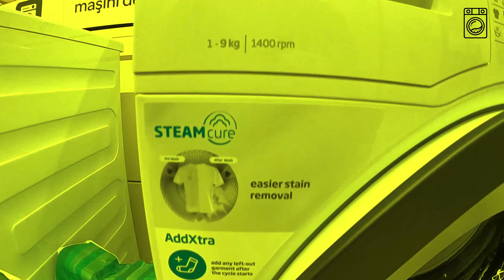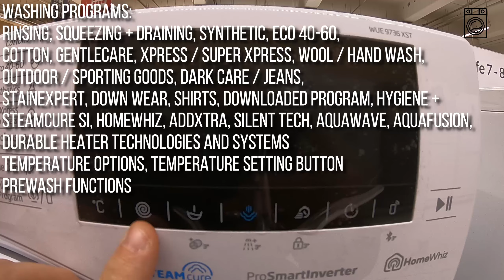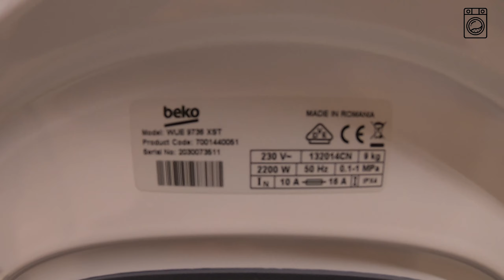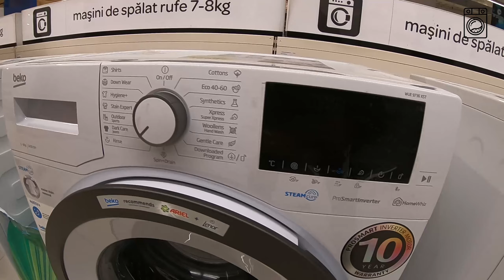👔BEKO HomeWhiz BEST ProSmart™ Inverter Washing Machine | SteamCure Aquawave & Aquafusion Functions👖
HOMEWHIZ® BY BLUETOOTH TECHNOLOGY
The new range of Beko appliances equipped with HomeWhiz technology, helps you monitor and manage all the appliances in the house using your smart phone, tablet or TV, via Bluetooth. The HomeWhiz application connects Beko appliances so that you can enjoy comfort and more free time.
STEAMCURE
With the help of SteamCure technology, you get rid of wrinkles and delicate clothes that need more careful care. Your clothes will be kept in excellent condition due to the performance of using steam, which rises from the bottom of the drum. Depending on the selected program, steam may be released at the beginning of the program or at the end of it. When it is released at first, the steam softens the dirt, and cleaning becomes easier. When it is released at the end of the program, it helps you get rid of extra wrinkles, the fabrics become softer, pleasant to the touch. SteamCure is ideal for baby clothes and for those with sensitive skin.
DOWNLOADED PROGRAM
Now you can much more easily download the programs you want, with the help of the download program, directly from the interface of your home appliances equipped with HomeWhiz®. You can select the desired program from the set of 5 preset programs and you can easily modify it as many times as you need. The 5 preset programs are: Mix, Curtain, Lingerie, Soft Toys, Towel.
REMOTE CONTROL
Thanks to the Homewhiz application and the auxiliary Remote Control function, you can now remotely monitor and manage your home appliances via Bluetooth.
PROSMART ™ MOTOR INVERTER
The ProSmart Inverter motor is your reliable partner when you need peace of mind. It is equipped with a set of advantages noticeable from the first use: energy efficiency that you can see on your electricity bill, noise level is reduced by improved speed control, no vibrations and elimination of electromagnetic emissions, so you can enjoy the peace with your family. All these advantages are doubled by its durability and robustness from which the elements subject to wear such as carbon brushes have been eliminated. In addition, you benefit from a 10-year warranty.
AQUAWAVE ®
Through the special design of the tub, Aquawave technology, creates optimal washing conditions for laundry and ensures an efficient but gentle cleaning, without movements that could affect the fabric. The unique contour of the tub and the shape of the pallets allow a fluid movement of the laundry during washing, imitating the natural rhythm of the waves. Thus, your favorite shirt will look like new every time you wash.
DURABLE HEATER
Beko washing machines are equipped with nickel-plated resistance, which ensures better protection against corrosion: 40% less limescale on the resistance. These performances eliminate the additional energy consumption and ensure the increase of the lifespan of up to 100 times.
ADDXTRA
The function you need when you have to add or remove an item from the washing machine, after the start of the washing cycle. In the first 5 minutes of the selected washing cycle, by simply pressing the START / PAUSE button, interrupt the washing program, add or remove the desired clothing items, then reactivate the START / PAUSE button to continue washing. Simple and fast.